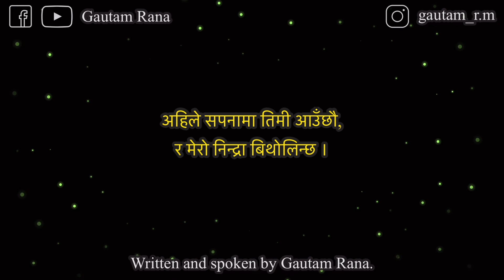पहिले सपनामा तिमी आउँथ्यौ र मिठो निन्द्रा लाग्थ्यो ।GautamRana | nepali man xune lines | sad lines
Written & Recited by Gautam Rana.

पहिले सपनामा तिमी आउँथ्यौ र मिठो निन्द्रा लाग्थ्यो ।
अहिले सपनामा तिमी आउँछौ र मेरो निन्द्रा बिथोलिन्छ ।

nepali heart touching lines tiktok
nepali heart touching lines song
nepali heart touching status
nepali heart touching status video
nepali heart touching quotes
nepali heart touching status song
nes
nepali shayari heart touching status
nepali heart touching whatsapp status
nepali sad tik tok video
nepali sad tik tok
nepali sad tik tok video status
nepali sad tiktok status
nepali sad tik tok shavari
nepali sad tik tok story
nepali sad tiktok background music
nepali sad lines tiktok
nepali quotes
nepali quotes about life
nepali quotes about love
nepali quotes of life heart touching lines
nepali quotes motivational
nepali quotes status
nepali quotes about mother
nepali quotes about smile
nepali quotes tiktok
nepali quotes for father
nepali sad quotes
nepali sad quotes about love
nepali sad quotes about life
nepali sad quotes tiktok
broken heart nepali sad quotes
sad quotes status nepali

nepali novel audio
nepali novel
nepali novel by achyut ghimire
nepali novel ijoriva
nepali novel audio by subin bhattarai
nepali novels audio books
nepali novel audio ijoriva
nepali novel audio by saigrace
nepali audio book
nepali audio novel
nepali audio book achyut ghimire
nepali audio novel achyut ghimire
nepali audiobook
nepali audiobook full
nepali audiobooks full length
nepali audiobook apk
audiobook nepali novel
audiobook nepali love story
audiobook nepali ijoriva
nepali literature audiobook
nepali story audiobook
audiobook nepali
audiobook novels
audiobook nepali novel
audiobook novel romance
storytelling nepali
storytelling nepali for sleeping
storytelling nepali rap
storyteller nepali saigrace
storyteller nepali korean movie
nepali storytelling
storyteller nepali girl
horror storytelling nepali
love story storytelling nepali
nepali story audiobook
nepali real story audio
nepali love story audio novel
nepali short story audio
nepali love story audio song
Nepali sad love story audio
new nepali audio story
Nepali love story novel audio by Achyut Ghimire
Australia Nepali story
nepali shavari
nepali shayari heart touching
nepali shavari love
nepali shayari tik tok
nepali shayari love story
nepali shavari sad
nepali shavari status
nepali shavari video
nepali shayari song

nepali sad shayari
nepali sad shavari status
nepali sad shayari girl voice
nepali sad shayari tik tok
nepali sad shavari short
nepali sad shayari tik tok video
nepali sad shavari whatsapp status
nepali sad shayari song
nepali sad shayari black screen
nepali sad shayari boynepali shavari
nepali shavari love
nepali shavari sad
nepali shavari status
nepali shavari video
nepali shayari song